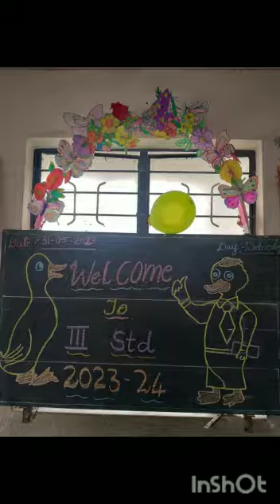ಪ್ರಾರಂಭ ಉತ್ಸವ ೨೦೨೩- ೨೪ KMES karkala kukkundoor school👍👍